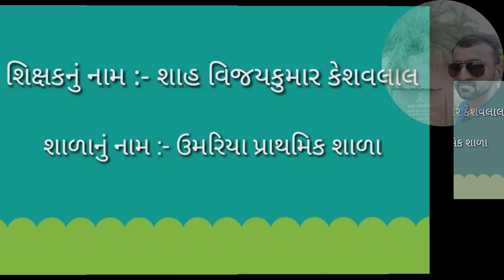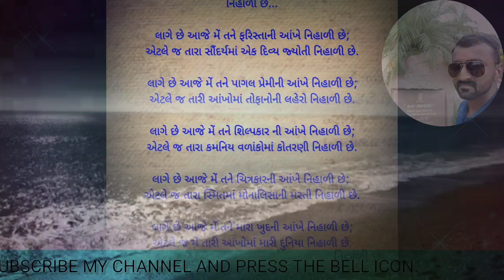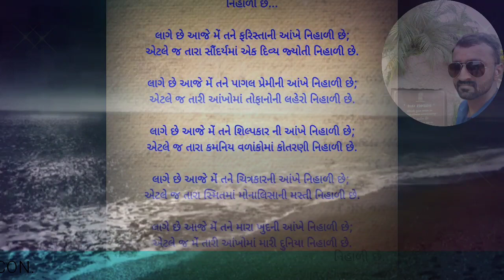હું ને મારી કવિતાઓ... || કાવ્ય - ૨૧૨ " નિહાળી છે... "